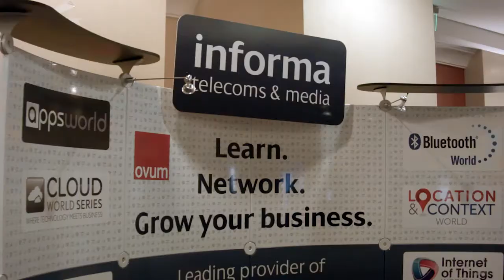Patrick Leddy, Pulsate | Location & Context World 2014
Patrick Leddy, Pulsate, Location & Context World with Jeff Frick